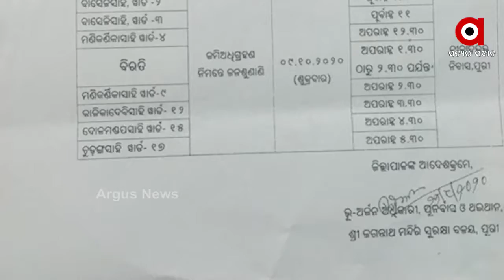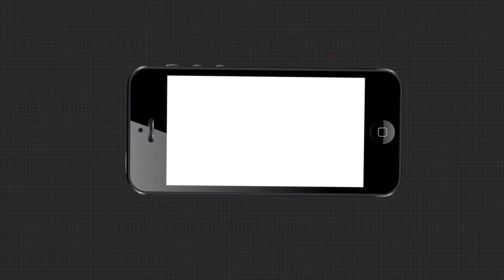ପୁରୀରେ ପ୍ରଶାସନର ପ୍ରକ୍ରିୟା ଉପରେ ପ୍ରଶ୍ନ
ପୁରୀରେ ପ୍ରଶାସନର ପ୍ରକ୍ରିୟା ଉପରେ ପ୍ରଶ୍ନ । ବିସ୍ଥାପିତଙ୍କ ପାଇଁ ଶୁଣାଣିରେ ବିସ୍ଥାପିତଙ୍କୁ ଅଣଦେଖା । 7 ପରିବାରକୁ ଭୁଲିଗଲା ପ୍ରଶାସନ । ସେପଟେ ସରକାର ଦେଇଥିବା ଜମିରେ ଭୂମିପୂଜା ପରେ ଲାଗିଲା ଅସଲି ଝଟକା .